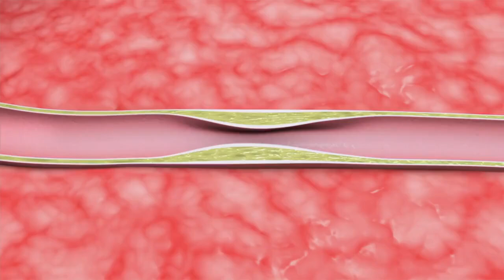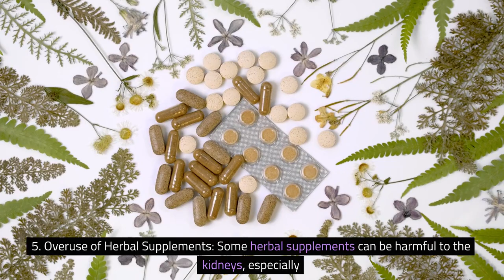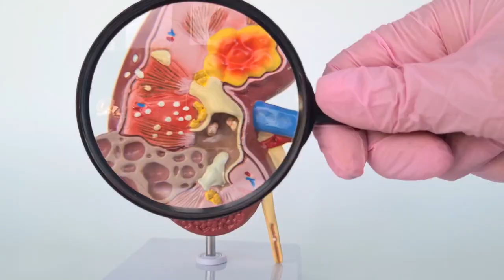10 Bad Habits That Damage Your Kidneys You Don't Ignore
10 Bad Habits That Damage Your Kidneys You Don't Ignore